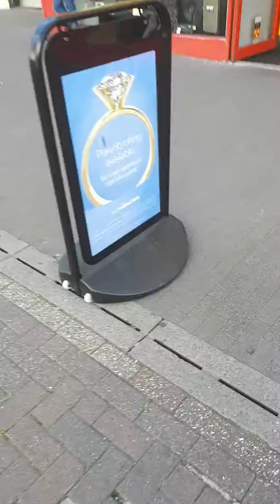At Sutton 23rd of August 2019